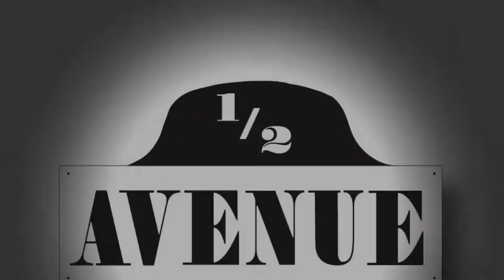"SceeSong" John Toland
An original song by John Toland. Clarinet, trumpet and flute parts arranged by Katey Bell